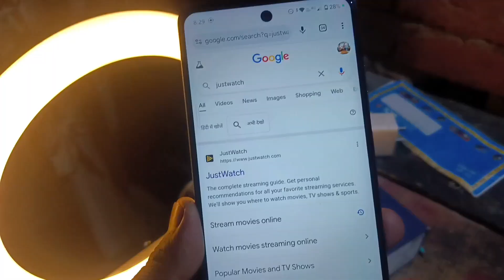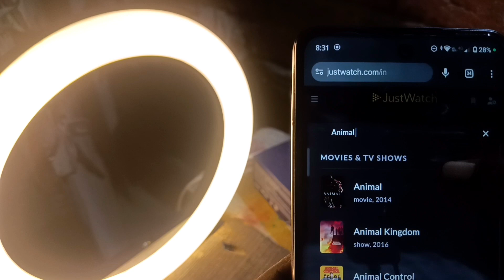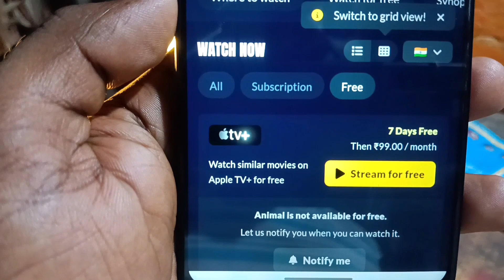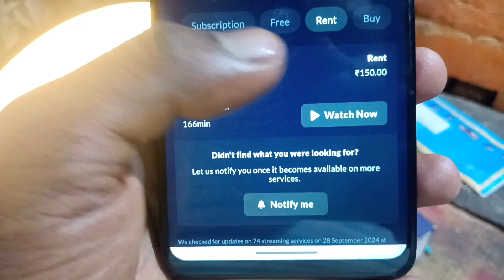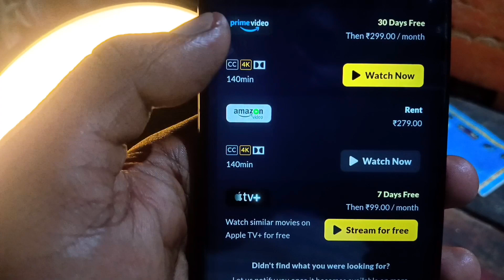Free Movies Watching Website ! Mrtarlax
SOCIAL MEDIA.